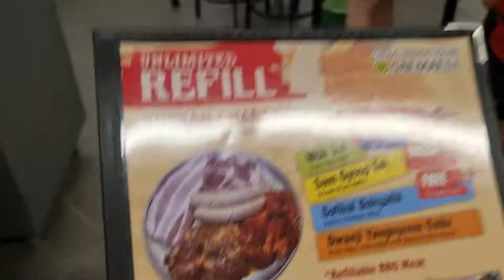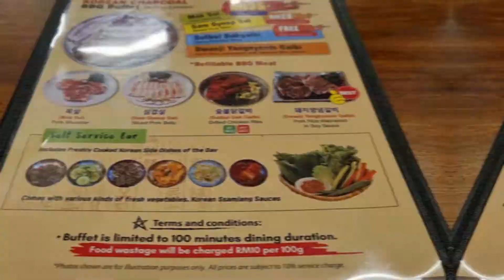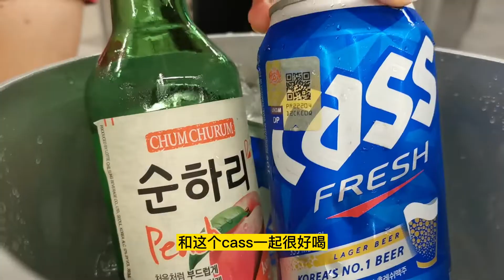韩国烧烤推荐｜全城超值 BBQ Buffet｜好吃的平价韩式烧烤自助餐｜独家秘制调配腌制的各种肉类｜韩国烤肉吃到饱｜地道韩式炭烤｜新鲜的肉类和蔬菜｜宝藏级别烧烤店｜雪兰莪韩式烤肉探店｜韩式五花肉超好吃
每个星期的周末又来啦！这次我们来到了SAE MA EUL CHERAS TRADERS SQUARE最新开最火爆的韩国烧烤店，听说这里能taste到最正宗最好吃的 【全城超值火爆韩国BBQ Buffet】。进到去餐厅还蛮卫生的，一如既往的韩国餐厅在上主餐前都会送上小菜给客人，当然我们也不列外。至于小菜方面呢就有韩国泡菜，腌黄瓜，炒鱼饼，新鲜豆芽以及生菜等，实在是太丰富了！

主餐方面呢只需要RM35+就可以吃到饱的韩国BBQ Buffet啦！满满一碟的BBQ Buffet里面居然包括了猪肩肉，五花肉切片，辣鸡肋骨，特制酱油腌制的排骨和热狗。当你吃到口渴时不妨来上Titanic Drink Set, 1瓶满满的soju和三罐cass or可以很好的解渴，又好喝。 ( 请注意，未满21岁不能喝酒哦 )

喜欢吃韩国BBQ的你们赶快来雪兰莪韩式烤肉探店 SAE MA EUL CHERAS TRADERS SQUARE 韩式烧烤店，这里不仅每天采用新鲜到货的肉类和蔬菜，而且还有独家秘制调配腌制出的各种肉类口味。最重要是无限量Refill的猪肉和鸡肉，肉类是无化学添加，无色素和防腐剂，爽脆多汁口感，简直吃到你爽。

超过85%的顾客吃了还会再回来的韩国BBQ Buffet，他们都对食物赞不绝口，吃了还想再吃，证明了这家是一家口碑良好的韩国自助餐。Sae Ma Eul BBQ 让您吃到最真材实料，价钱最亲民的韩国烧烤。有肉有海鲜，加上免费的各种传统韩国小菜，又可以让您吃饱饱，最重要还是价格公道！值得推荐的地道韩式炭烤店，独家秘制调配腌制的各种肉类，好吃的平价韩式烧烤自助餐！

有兴趣 Try 的家人们，地址在这里哦！

- 78-G, Jalan Dataran Cheras 4, Balakong, 43200 Cheras, Selangor, Kuala Lumpur
- 1, Jalan Solaris 4, Solaris Mont Kiara, 50480 Kuala Lumpur
- 40170 Selangor, Shah Alam, Setia Alam, Jalan Setia Prima S U13/S, Setia Avenue

还有更多分店在这里 ↓ ，想了解更多可以浏览

00:00 开场介绍
00:04 精彩环节
00:30 韩国烧烤餐厅介绍
01:02 品尝小菜环节
01:38 介绍各种小吃
02:26 烤肉时刻
03:13  品尝美酒

我是二宝妈 Kanjo Life TV，爱分享有趣快乐好玩的生活故事。如果 “想推薦游戏” 欢迎找 Kanjo Life TV，希望大家一起互相交流学习多多指教！还有您的 “关注与赞” 是给 Kanjo Life TV 继续制作新视频最大的推动力。

感恩更多关注：
YouTube频道: Kanjo Life TV
TikTok / 抖音 / IG: creativend.kanjo
Wechat微信号: CREATIVEND2004
西瓜视频：Kanjo Ooi

如果喜欢 Kanjo Life TV 的视频，记得登录频道 YouTube Channel 观看哦！谢谢你们 ! Thanks !

多多指教因为你们的关注或意见对 Kanjo Life TV 很重要⚠️⚠️⚠️